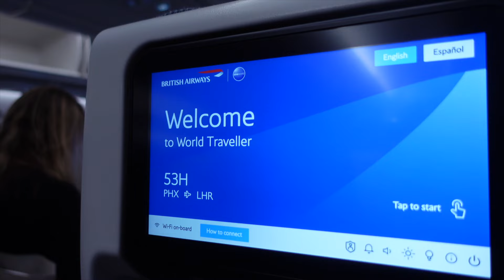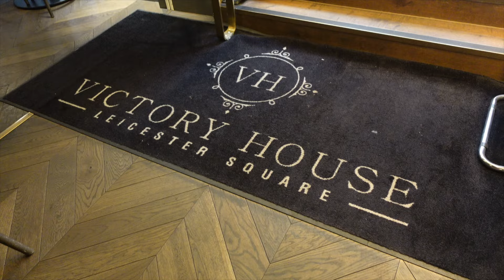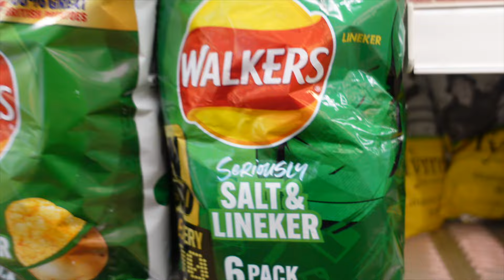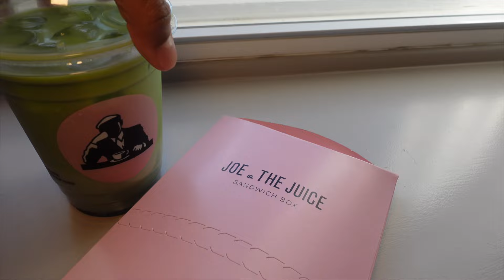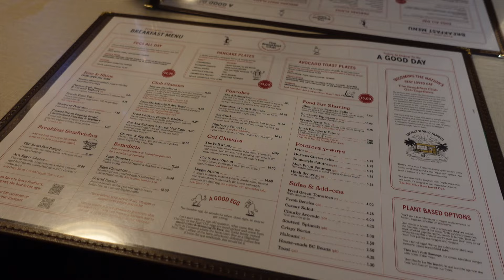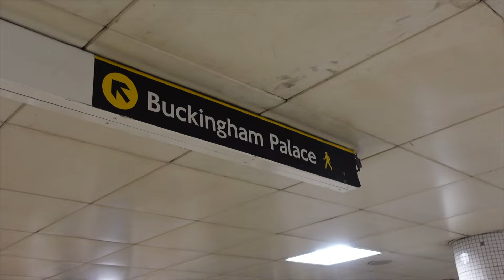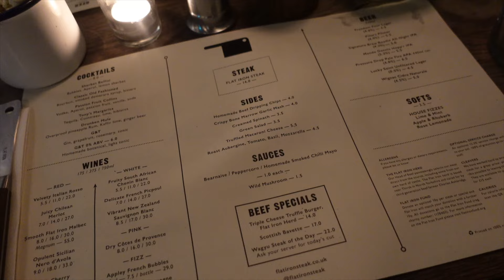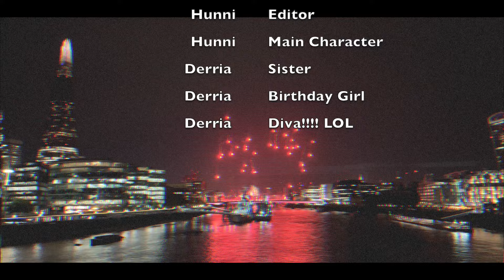LONDON VLOG: GIRLS TRIP TO LONDON | COME CATCH A VIBE WITH ME | BIRTHDAY CELEBRATIONS | FOOD + MORE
Hey Huns welcome back to another vlog
Come catch a vibe with me in London Babeeee 🇬🇧💋 Celebrating my sisters 23rd birthday with a randon girls trip to London!

✨Time Stamps✨
00:00 Intro
03:14 Room Tour
06:45 Explring Soho Area
09:39 Trying Fish & Chips
12:30 Trying Popular London Snack
17:34 Trying Popular Chinese Restaurant in London (Four Seasons)
25:02 Trying Joe & The Juice in London
28:41 Trying Popular Breakfast Spot In London (The Breakfast Club)
20:23 Getting ready to do Tourist Stuff
34:01 Visiting Buckingham Palace
35:24 Visiting Big Ben
35:59 Visiting London Eye
37:11 Getting Ready For Dinner
38:38 Trying Popular Steakhouse ( Flat Iron)
40:43 Getting LIT!
46:16 Visiting Tower Bridge
47:06 Outro